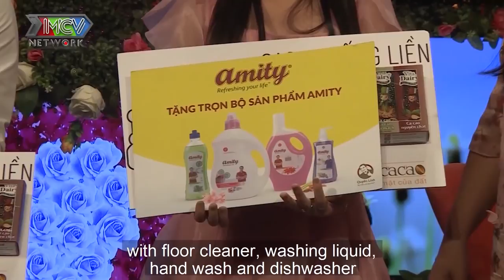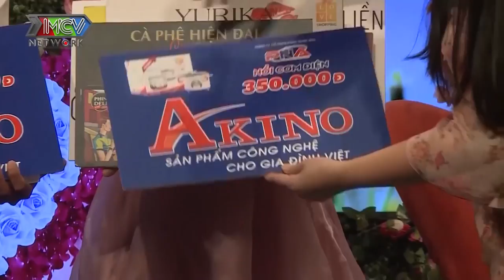HOTGIRL BÌNH THUẬN toát mồ hôi đầy quan ngại khi nghe chàng kỹ sư điện TRẢ THÙ MỐI TÌNH ĐẦU |BMHH